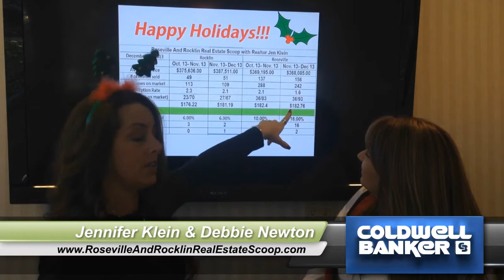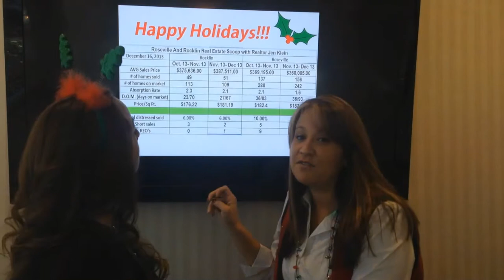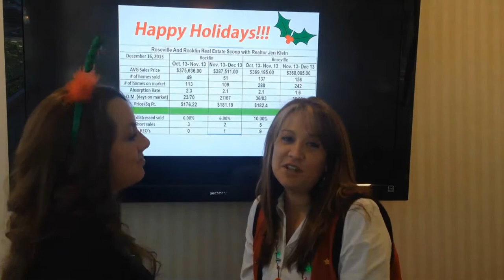Roseville and Rocklin Real Estate Scoop November 13 - December 13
Roseville and Rocklin Realtor Jen Klein, accompanied by monthly guest co-host Debbie Newton, also with Coldwell Banker, review the Roseville and Rocklin Real estate statistics for November. Overall, numbers are holding steady, absorption rate in Roseville dropped, which is not a surprise due to the holidays. The average home sales price in Rocklin is $387,511.00. The average home sales price in Roseville is $368,085.00. As we inch towards the end of the year the percentage of distressed properties spiked. Probably due to the expiration of debt forgiveness act, scheduled to end December 31, 2013.